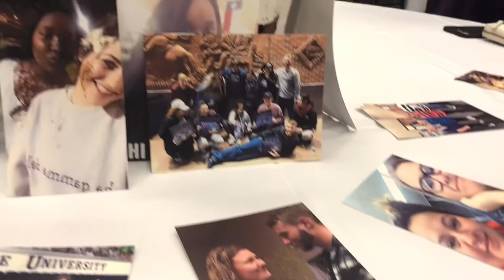VEDA Day 15: RL Banquet!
Hi everyone! I'm doing VEDA, which stands for Vlog Every Day in April. I'm very excited to take on this challenge!